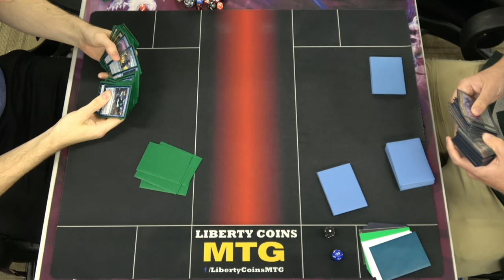Azorius Spirits 🔵⚪ vs Abzan Greasefang 🟢⚪⚫ 07-29-23 | Quarter Finals | Pioneer DreamHack RCQ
Competitive REL
Format: Pioneer

Open Discord.